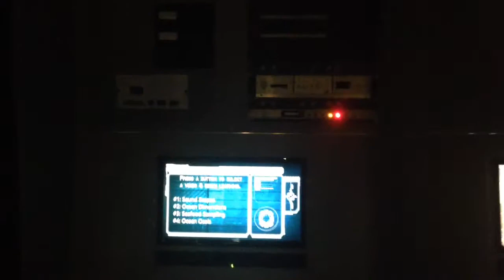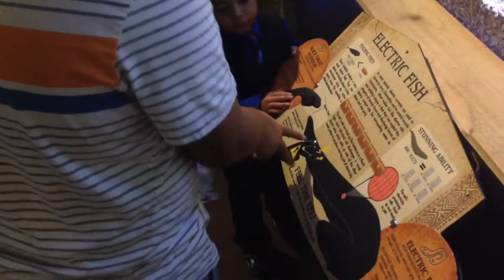KFA Presents: Loveland Aquarium (10/19/2014)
Chaz had his wedding @ Loveland Aquarium in South Jordan, Utah.  This is a brief walkthrough of this amazing aquarium.